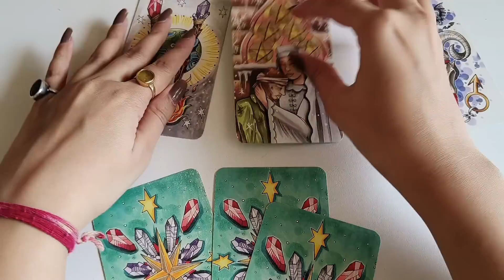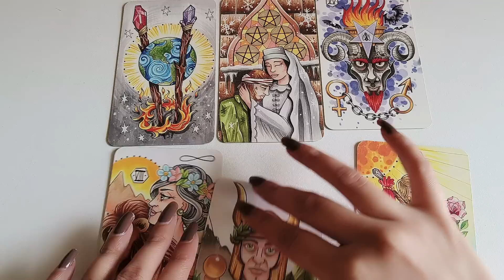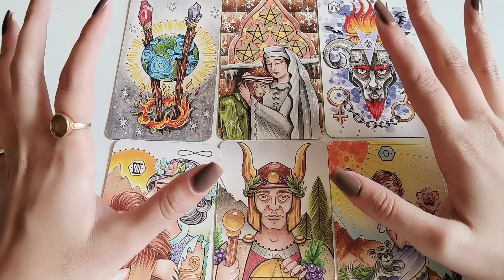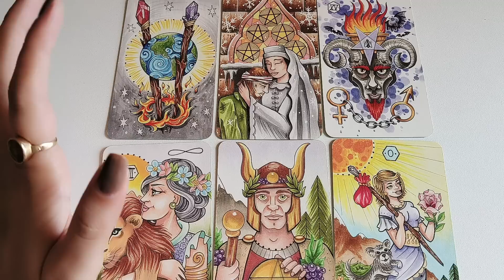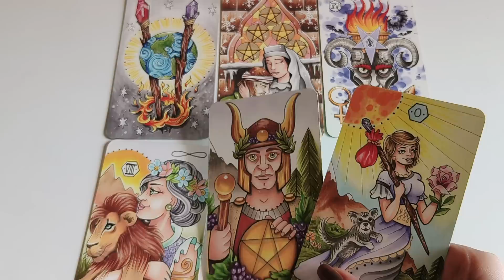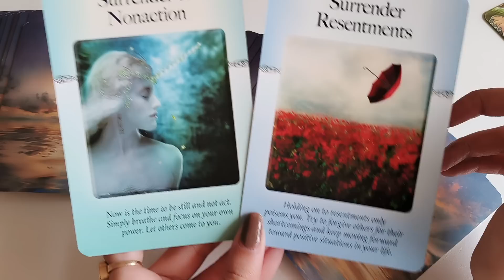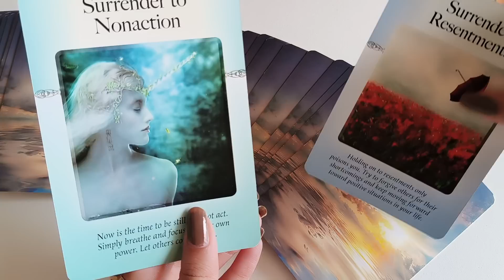वृश्चिक राशि जुलाई 2023 राशिफल | Vrishchik Rashi July 2023 | Scorpio July horoscope | EayVasstu